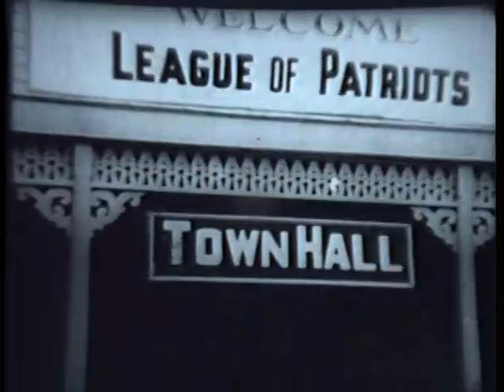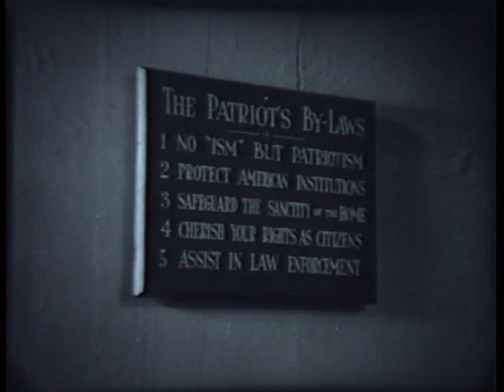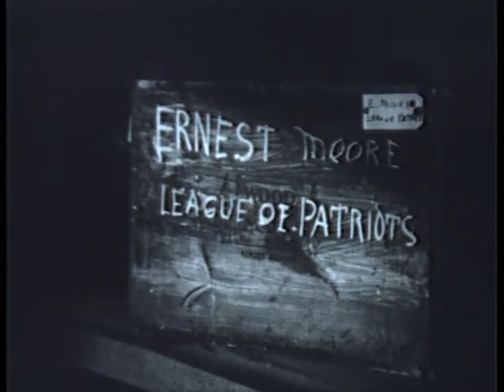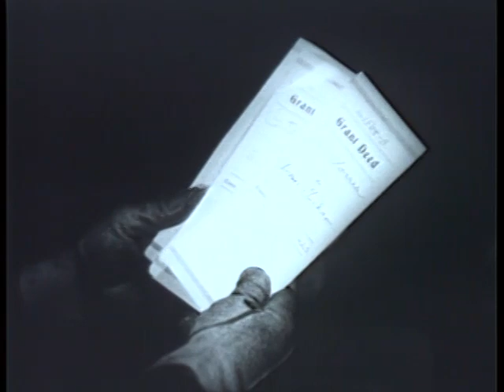TIM MCCOY STARRING IN; "TEXAS MARSHAL". A LEADER FOR FRONTIER JUSTICE.